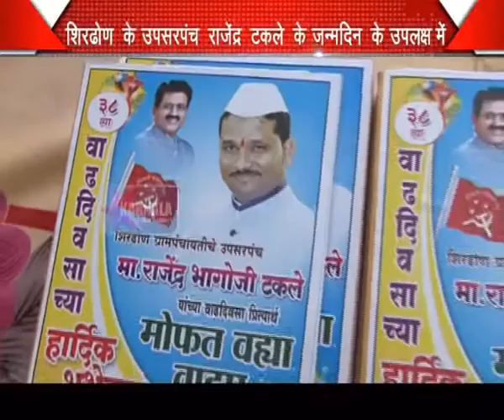27 6 2015 Shirdhon Vahya vatap Marathi News